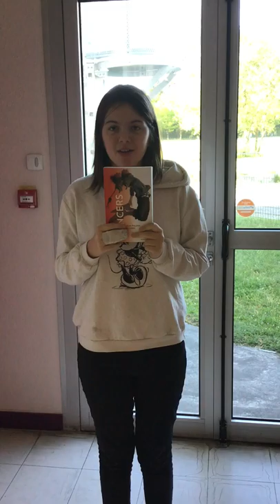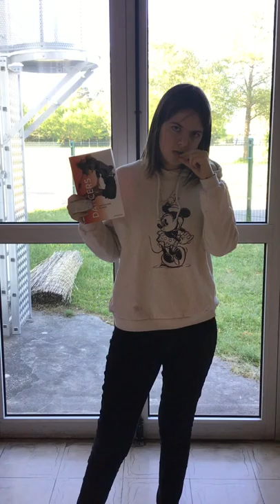Un roman sentimental pour les adolescents : "Dancers"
Une élève de troisième du club lecture nous présente "Dancers" de Jean-Philippe Blondel, l'un des romans sélectionnés pour le prix des Collégiens Lecteurs de Gironde.